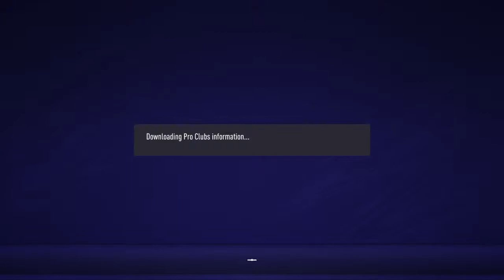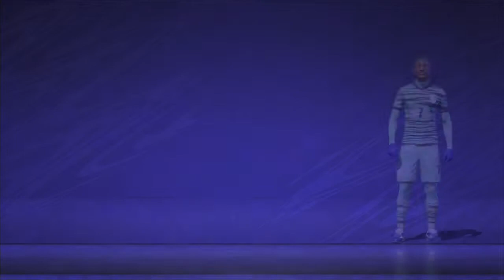MaTeOzFiNeSt69's 2 tha extreme video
Pro clubs match